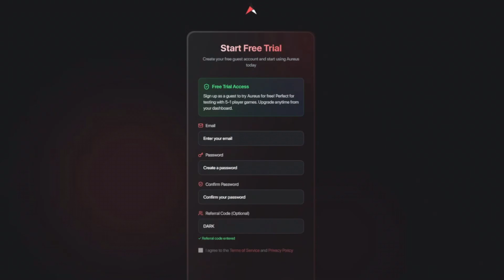Roblox Script Showcase: Noli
In this video i showcase the Noli require script

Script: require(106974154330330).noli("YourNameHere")